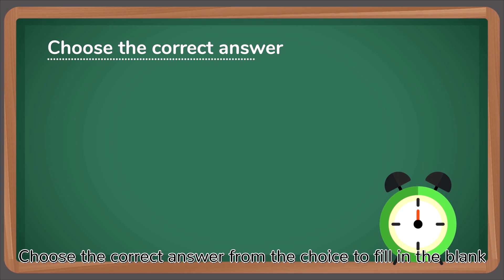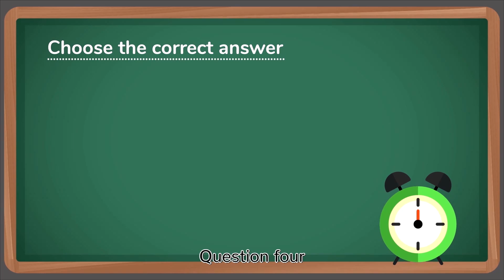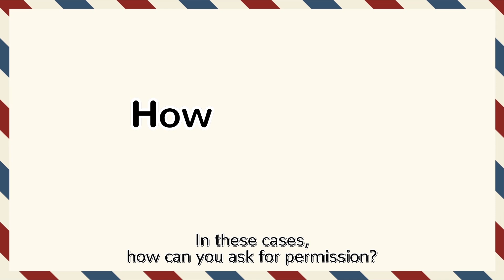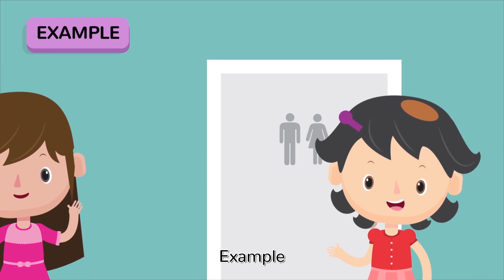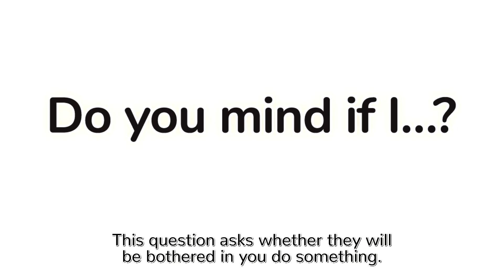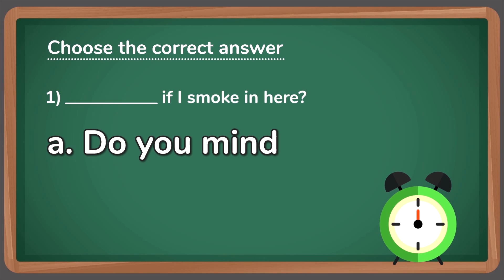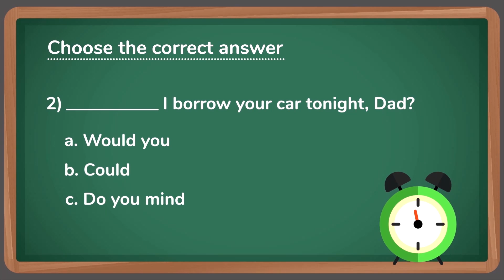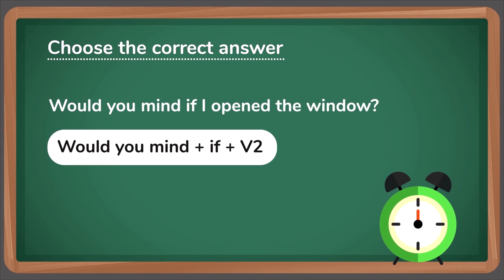PRE-041 UNIT3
Asking for Permission